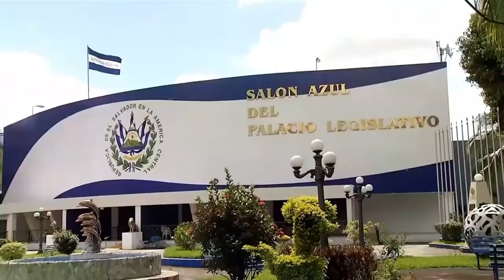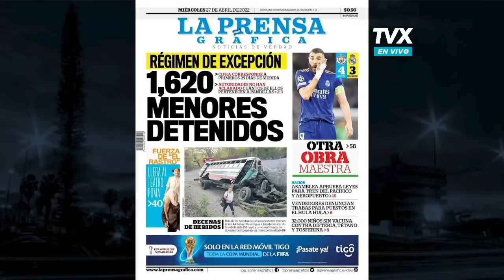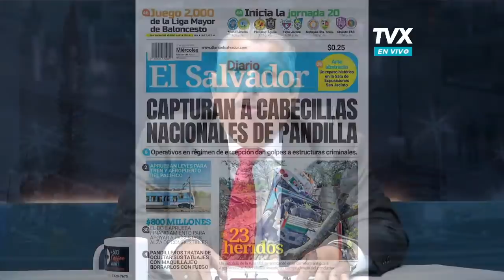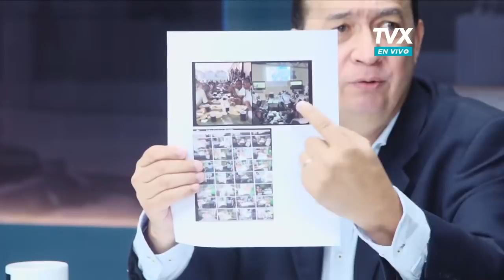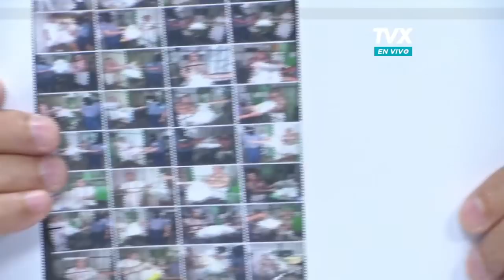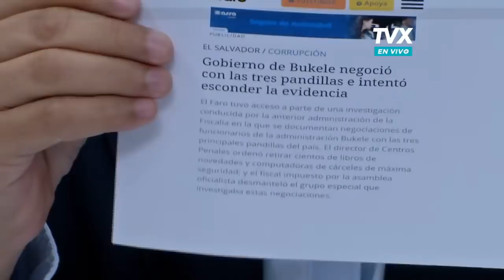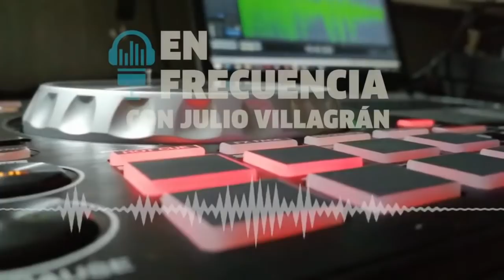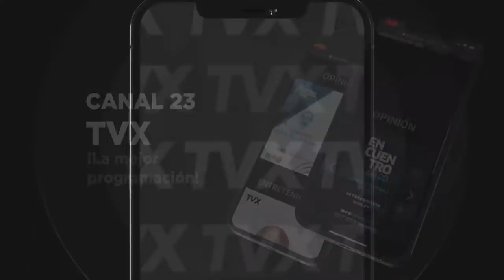Encuentro TVX: Carlos Araujo, analista político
Encuentro TVX: El analista político, Carlos Araujo hace un analisis de la coyuntura nacional